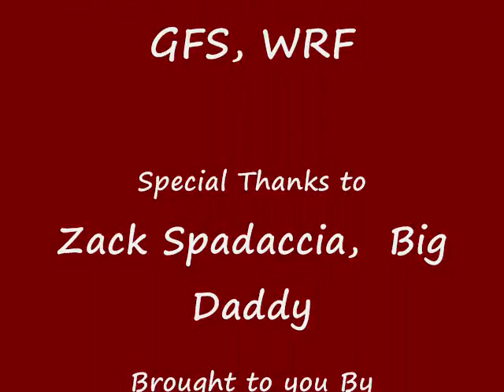Ben Has the Freezing Friday Forecast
Ben has the forecast for Friday that includes downright chilly temperatures.